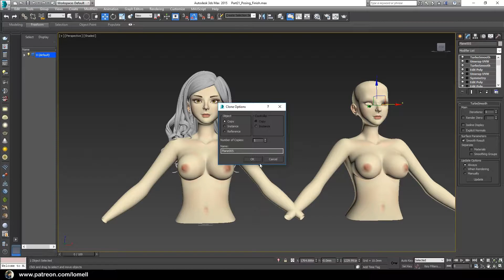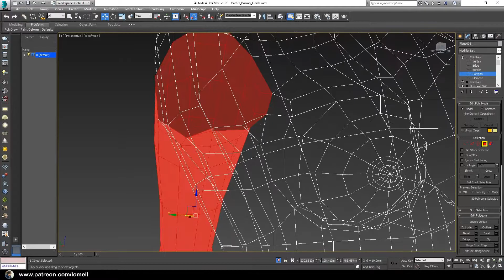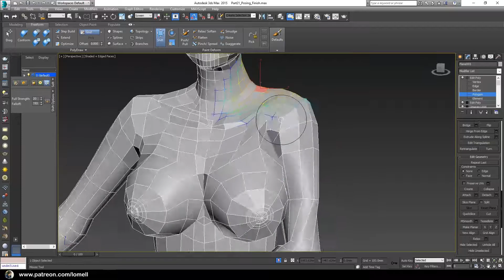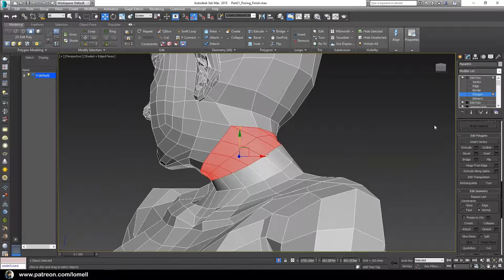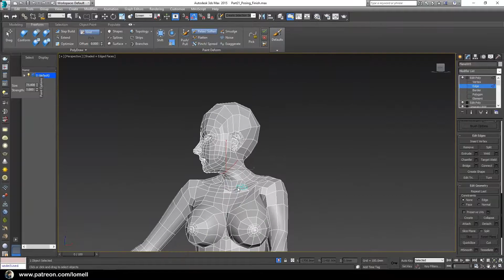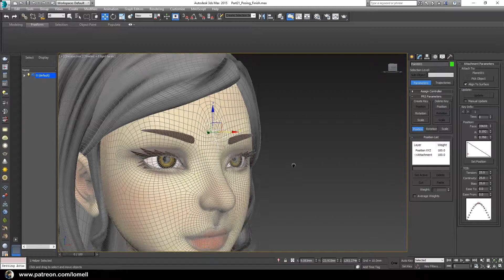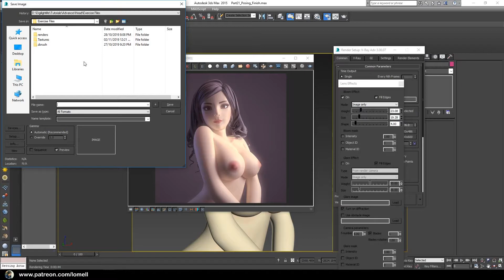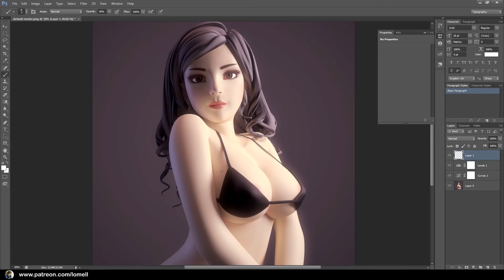3D Modeling Cyber Girlfriend_Part21_Posing & Rendering in 3ds max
This video is 21 of 21.
Full access to exclusive content will be available @

+ Rewards of:

- Hi res rendered PNG image 1500px + NSFW
- 3ds max raw file (turnable and ready to render)
- Layered PSD raw file